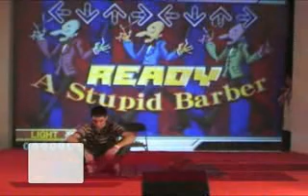Wister - A Stupid Barber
Manga Expo 2007
DDR STYLE